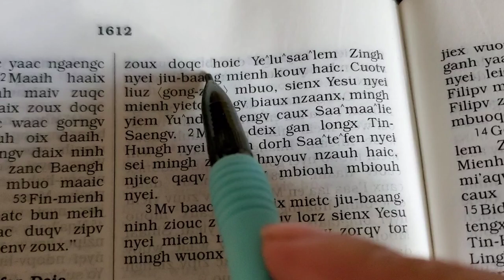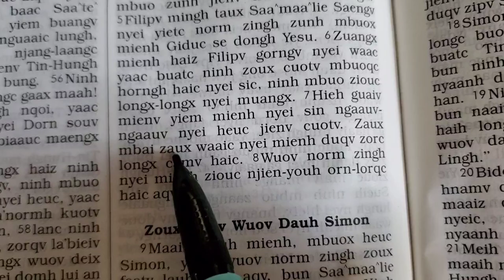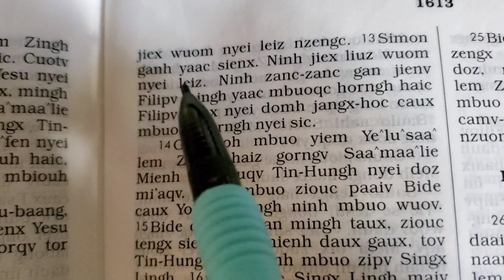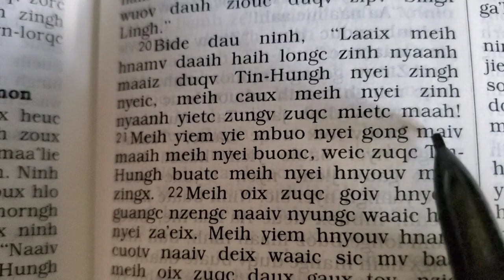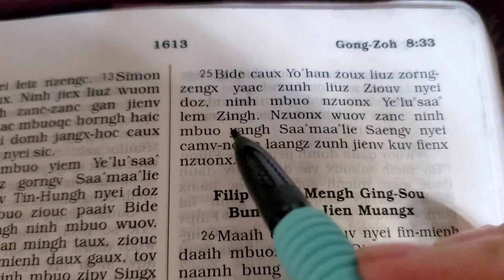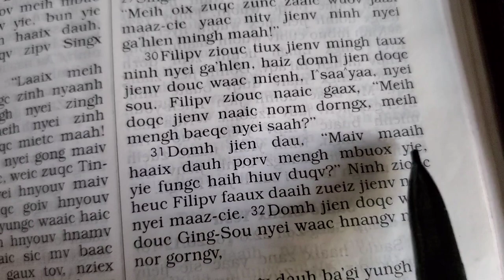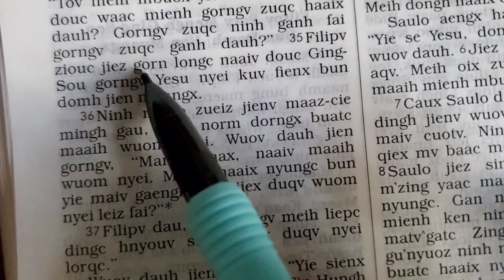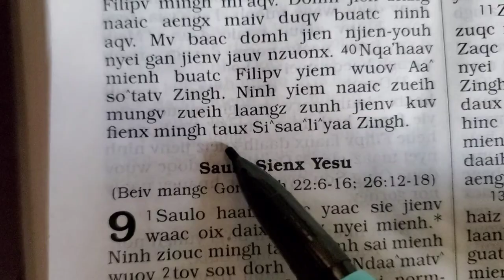Gong-zoh 8, Saulo zoux doqc giu-bang (Iu Mien Bible Acts 8)